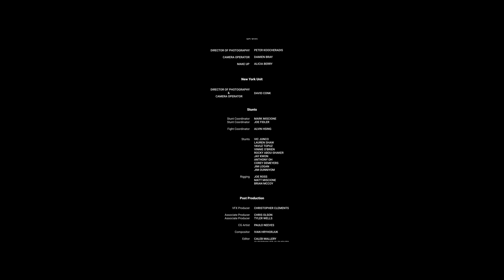Skull: Punisher Reawakened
Here is the latest FXitinPost action short film, Directed by Eric Linden.  Follow him on Instagram @ericlinden  and his Youtube page @EricLinden